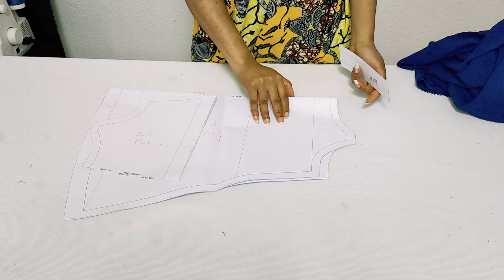Je vous montre comment coudre le Top GaGa.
Hellooooo les amoureux de la couture 🥰

Je suis très heureuse de vous montrer enfin en vidéo comment coudre le magnifique top GaGa.
vous aurez besoin de votre patron dans la taille souhaitée et d'un morceau de tissu 1 m et demi à 2 m en fonction de la largeur et de la taille choisie.

Le top Gaga vous intéresse ?
Je vous mets ci-dessous le lien pour vous le procurer à seulement 10,50 € pour un patron digital qui va de la taille 32 à la taille 52. 👇🏿

le pantalon BuLu vous intéresse ?

Vous êtes intéressé par l'achat des deux patrons voici le lien vers le duo à tarif réduit : 👇🏿